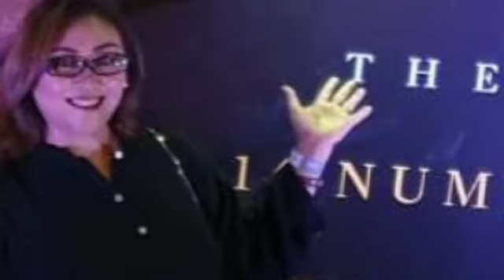Sumo Sentono : Keluarga Besar Sumo Sentono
Semoga menjadi Kenangan